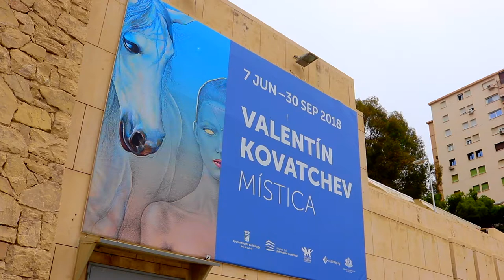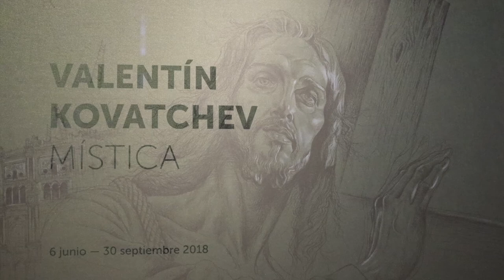A Weird and Wonderful World: Valentín Kovatchev Mística exhibition in Málaga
A number of scenes from the Valentín Kovatchev exhibition named 'Mística' in the Museo del Patrimonio Municipal in Málaga.

The backing track is entitled 'A Weird and Wonderful World'.

For other videos on Malaga see - Fashion and Cars: Museo Automovilístico de Málaga A Visit to the Coleccion del Museo Ruso Malaga Scenes from the Museo Carmen Thyssen Collection The Suffering and the Glory: Palacio Episcopal Malaga A Weird and Wonderful World: Valentín Kovatchev Mística exhibition in Málaga Buses of Málaga Scenes of Málaga Street Art and Centro de Arte Contemporáneo Málaga